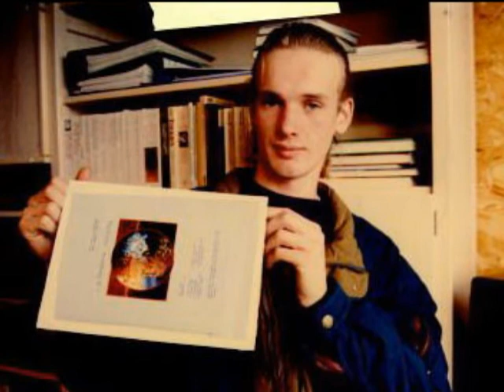¡Happy Birthday Robert Westerholt! (within temptation)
song: Within Temptation Deep Within .Robert Westerholt birthday